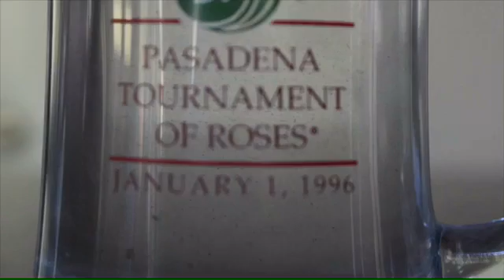Environmental PSA Video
Medsci